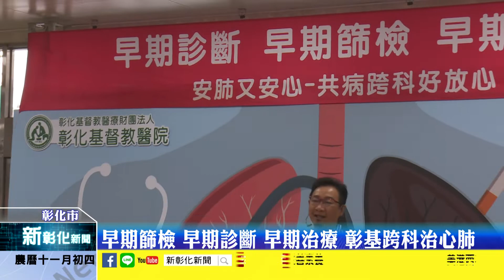新彰化新聞20191129 早期篩檢 早期診斷 早期治療 彰基跨科治心肺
為降低心血管及肺阻塞所可能造成的急性呼吸衰竭風險，彰化基督教醫院推出心臟與胸腔內科共病跨科治療，提供民眾相關的完整健康照護，彰基也提醒民眾有抽菸或長期暴露不良職業環境的民眾一定要盡早進行相關的胸部檢查。